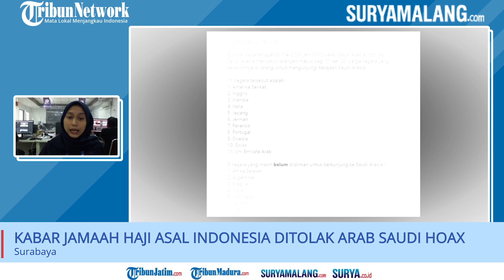Heboh Pesan Berantai Indonesia Dilarang Masuk Saudi Arabia, Kemenag Jatim: Hoax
TRIBUNJATIM.COM, TUBAN - Beredar pesan berantai yang menyebutkan Indonesia dilarang masuk Saudi Arabia, bersama 8 negara lainnya.

Bagian akhir pesan itu disebut bersumber dari Kementerian Dalam Negeri Saudi Arabia.

Kementerian Agama (Kemenag) Kanwil Jawa Timur pun angkat suara atas pesan berantai yang berpotensi membuat keresahan di masyarakat tersebut.

Kepala Bidang Penyelenggara Haji dan Umrah (PHU) Kemenag Jawa Timur, Nurul Huda mengatakan, pesan tersebut tidak benar alias hoax.

Dia menjelaskan, sampai saat ini, belum ada surat resmi dari Kemenag pusat terkait hal pelarangan masuk Arab Saudi.

"Hoax kabar itu, tidak benar," ujarnya seusai menghadiri acara di Pondok Pesantren Sunan Bejagung, Kecamatan Semanding, Tuban, Minggu (30/5/2021).

Pria yang juga sekaligus Plt Kanwil Kemenag Jawa Timur itu menampik jika kabar pelarangan, terkait utang luar negeri atau vaksin, sebagaimana yang beredar.

Yang jelas sampai saat ini, belum ada perkembangan apapun dari Arab Saudi.

"Kabar Indonesia dilarang ke Arab Saudi hoax, mengenai perkembangan haji kita masih menunggu informasi resmi dari yang punya negara," pungkasnya.